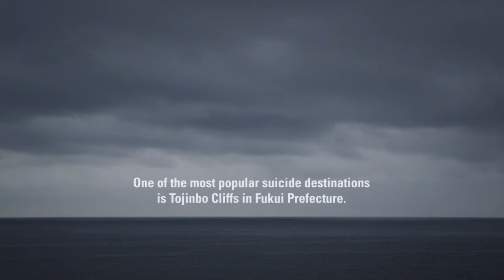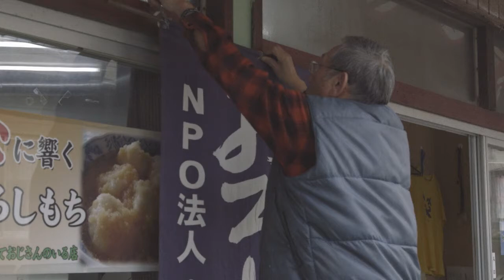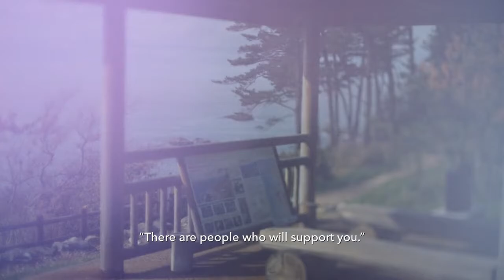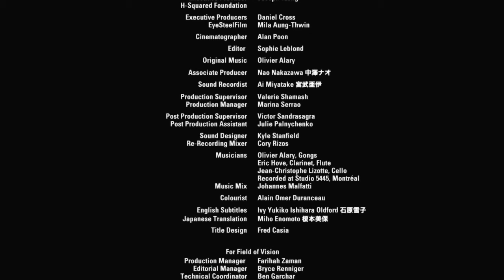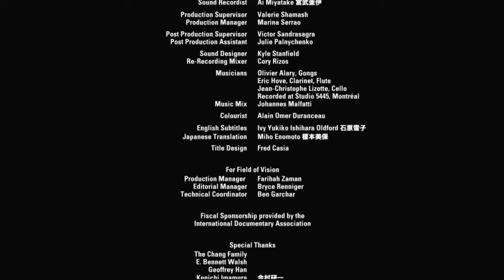Gatekeeper Watch Documentary Online for Free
In the year 2015, almost 70 people committed suicide every day in Japan. That amounts to a total of 24,025 documented cases. One of the most popular spots for suicide is Tojinbo Cliffs, a national park, which is located in Fukui Prefecture. One of the highest points is 23 meters high and the water is about 20 meters deep. Jumping off this cliff ensures a quick death.

In 2004, a retired police detective, Yukio Shige, took it upon himself to honor the dying requests of those who had taken their own lives. Their last wish was for somebody to save others from making that same mistake of wanting to end it all.

When he started trying to talk people out of killing themselves, everybody told him that he was crazy. They believed that those who opted for suicide were already doomed and there was nothing that could be done to help them.

A year before making the commitment to save as many as possible, Shige was walking along the trails after work when he saw an elderly couple resting in a gazebo nearby. Since it was quite dark and there was no one else around, he knew that they were contemplating suicide. He called out to them and convinced them that there were people who would help them to find solutions to their problems. A short time later he received a letter from that couple. They told him that he had been very kind to them and that they had gone to the authorities for help, as he had suggested, but the authorities did nothing to help them. It was a suicide note.

It was then that Shige decided that after his retirement, he wanted to start an organization to prevent suicide.

About 20 to 30 people were committing suicide in Tojinbo every day and the community was capitalizing on the tragedy. The cliffs are a huge tourist magnet; they attract visitors from all parts of the country. The suicides were being used as advertisement for the place and one could buy t-shirts and souvenirs with sayings such as ‘I’m hanging off a cliff’.

At Tojinbo, there are no barriers to protect tourists walking along the cliffs, so slipping and falling are a real possibility. The visitors are warned to explore at their own risk.

Near one of the cliffs there are some rustic benches where those planning to jump take a few minutes to think. Some of them write down their goodbyes, some leave their shoes behind. More than once parents and
children have been seen jumping together from that spot. Once a woman jumped with a baby on her back and another one in her arms.

Of course murderers also use the place to dump the bodies of their victims into the sea.

Shige and his team of volunteers patrol the cliffs as much as they can. So far, they have been able to save 550 people in 12 years. Watch this film now.